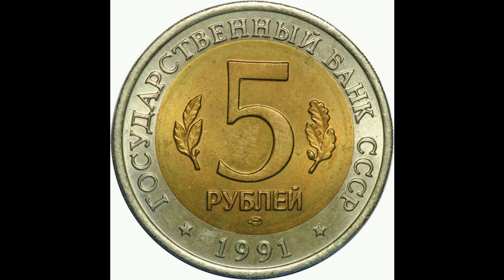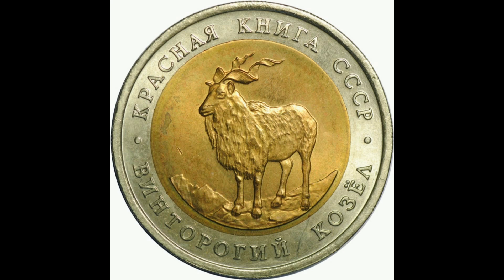Реальная цена монеты 5 рублей 1991 года. Красная книга. Винторогий козёл. Все разновидности. СССР.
Coin 5 rubles 1991. Red Book. Horned Goat. USSR. Сегодня на обзоре монета 5 рублей 1991 года, Винторогий козёл, Красная книга СССР. В данном видео Вы узнаете ее реальную стоимость и все разновидности, и конечно же цены на них, если таковые известны. СССР.